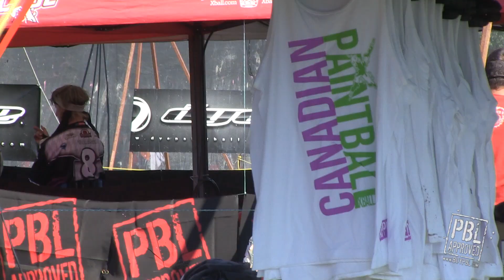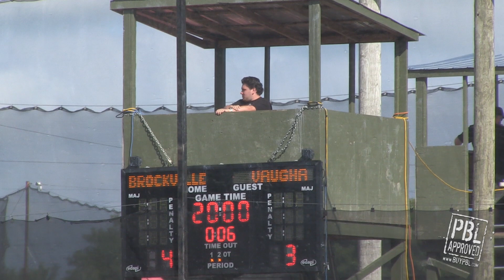CXBL Elite 2k13 E4D1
This is it... The final event of the regular CXBL Elite season. Canadian and  American Pro talent have come to the event at Flag Raiders Paintball with one goal in mind: "Make it to the Richmond cup" no matter the sacrifice.